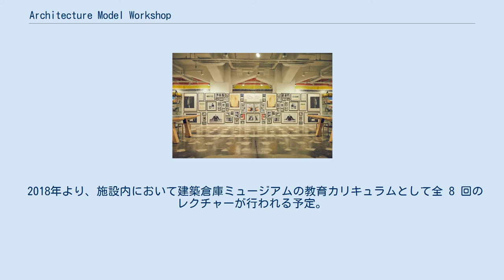Architecture Model Workshop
Architecture Model Workshopは、建築模型のアトリエ、ギャラリー、工房が一体となった施設。
 施設内には、建築模型を修復できるスペースや模型が飾られている。
 一角には建築倉庫ミュージアムのミュージアムショップも併設されている。
 2016年12月12日、天王洲にオープン。
施設内には工房長として模型職人の ジョゼフ・キャヌイ が常駐し、建築模型の制作や修復などを行っており、 普段なかなか目にする機会のない建築デザインの制作プロセスと建築模型制作の現場を誰でも見学することができる施設。
 また、この施設を運営する株式会社アトリエ長谷川匠の模型室として機能しており、常駐している建築家の長谷川匠に 直接仕事の依頼や相談をすることもできる。
 工房では、建築模型の受注制作のほか、人型シルエットなどのオリジナル商品の販売も行なっている。
 また、自分を撮影してもらい、その場でオリジナルシルエットプレートを特注で作ってくれるオプションもある。
 この施設の空間はフランス、パリの建築家レンゾ・ピアノが主宰するレンゾ・ピアノビルディングワークショップの道沿いに開けたガラス張りの模型室から着想を得ている。
町の人々が行き交う通りで建築家の仕事を人々が間近で見て感じることができるような空間づくりに共感し、構想された 背景を持つ。
 工房で模型制作の作業をする際に実際に使っているという模型用の道具がきれいに吊り下げられたツールウォールがある。
また、工房内の天王洲エリアの巨大ジオラマや、著名建築家の写真資料、 著名建築家の直筆サインなどもある。
 年に4回ある天王洲キャナルフェスで模型制作を体験できるワークショップも行っている。
 2018年より、施設内において建築倉庫ミュージアムの教育カリキュラムとして全 8 回のレクチャーが行われる予定。